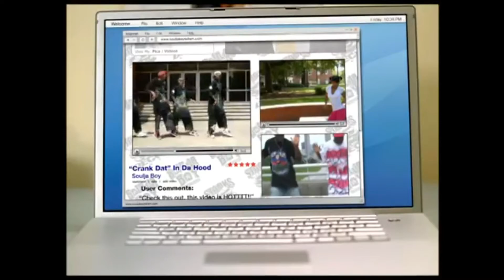[Parody] Kendrick Lamar - Humble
Yooo whats going on fan love. check out the funniest parody of this year. BOOOM show love.